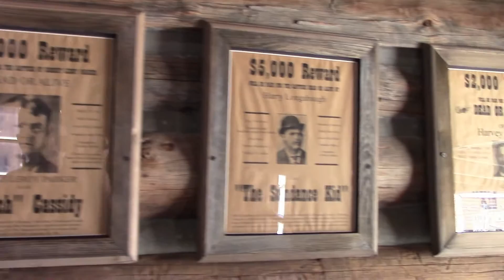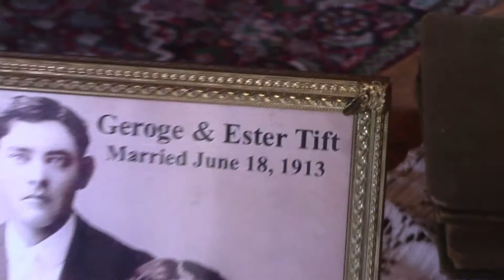Old Trail Town Cody, Wy 7 14 20